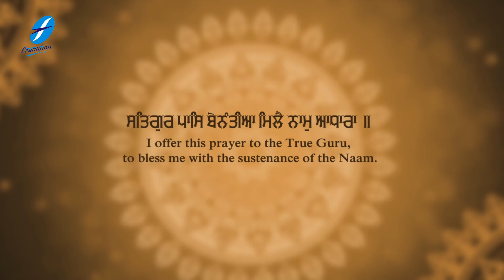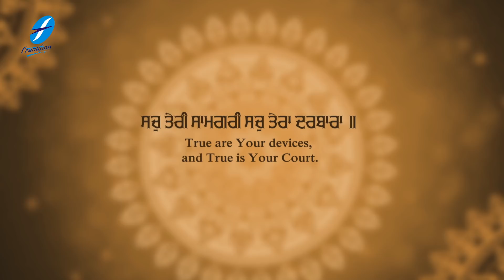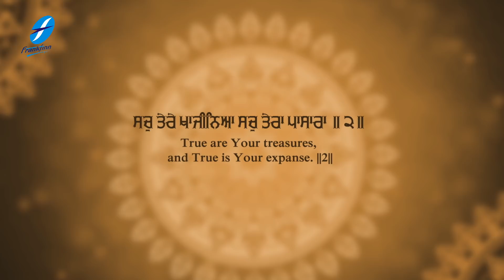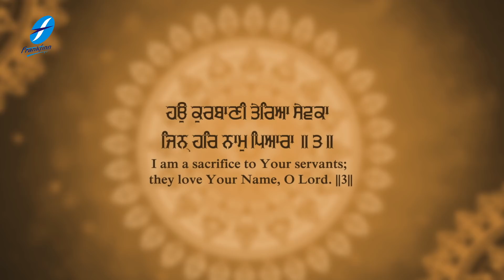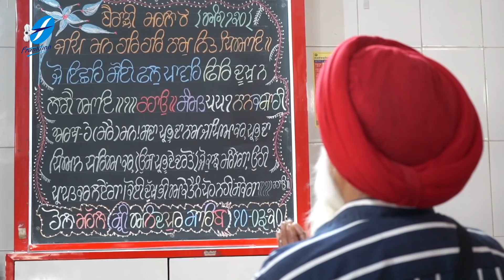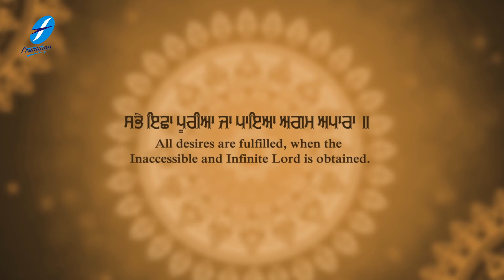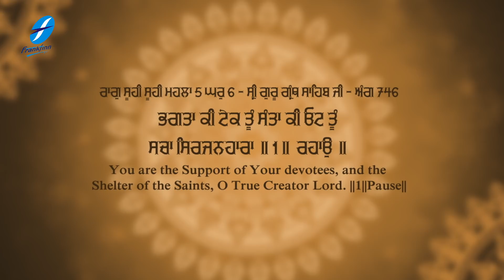Bhagta Ki Tek Tu | New Shabad Gurbani Kirtan Simran | Bhai Dalbir Singh Ji Hazuri Ragi Amritsar Live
Bhagta Ki Tek Tu Santa Ki Oat Tu Sacha Sirjanhara - Soothing Shabad Kirtan Gurbani by Bhai Dalbir Singh Ji (Hazoori Ragi, Sri Darbar Sahib, Amritsar).

A new Gurbani Shabad is uploaded every morning sung by renowned Ragi Jathas and Hazuri Ragi Amritsar adding to the melodious top collection of Latest Shabads Gurbani at our channel..

Credits:
Shabad : Bhagta Ki Tek Tu
Voice-Composition : Bhai Dalbir Singh Ji (Hazoori Ragi, Sri Darbar Sahib, Amritsar).
Video : Harjinder Singh Tinku
Project Coordinator: Ajit Pal Singh
Creative Consultant: Harpreet Singh